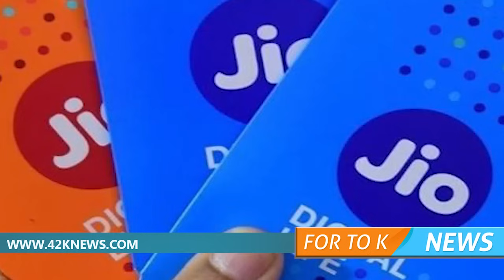വമ്പൻ കളിയുമായി രത്തൻ ടാറ്റ... നെഞ്ചത്തടിച്ച് അംബാനി... ഇനി കളി മാറും